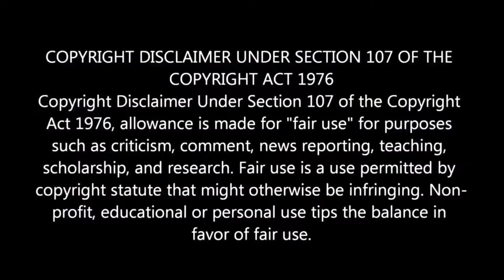WHAT'S GOING ON IN THE WORLD?!?!! | World Update